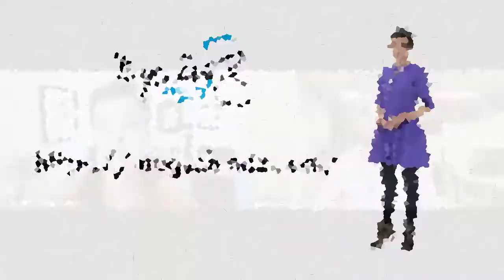Questions To Ask BEFORE Investing In A Franchise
When Jamie Izaks, President of Northbrook Illinois and PR expert, joins Meg Schmitz on the Free Agent podcast to discuss taking control of your future, he highlights the importance of a good PR partner, emphasizing the need for infrastructure and momentary ambition for franchisees to reach their desired success.

In this video, you will learn:
1. What strategies do good PR firms use to demonstrate the value of a franchise to potential investors?
2. What are the key considerations for franchisees transitioning to becoming free agents?
3. What are the differences between marketing for B
4. and B
5. businesses?

Loved this episode? Leave us a review and rating here:  Franchise Secrets Podcast | Meg Schmitz